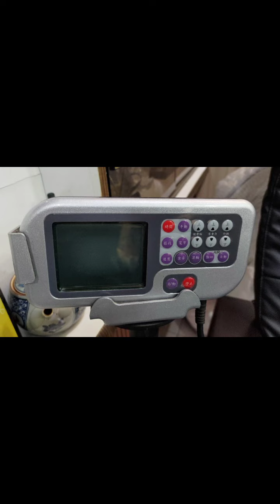按摩椅維修保養[文祺健康科技有限公司/跑步機/按摩椅/健身器材/專業的維修服務專家］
[文祺健康科技有限公司/跑步機/按摩椅/健身器材/專業的維修服務專家]
服務諮詢專線：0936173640江師傅
報修專線(LINE ID):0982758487連小姐
按摩椅每使用1~3年要做一次大保養
社區跑步機每使用50個小時或3個月要做一次大保養(個人可3個月自己做但每年最好請專業的維修師傅做一次大保養)每使用2000個小時或3年或電流過大時,要更換跑帶,每使用5000個小時或5年或磨損打滑時,要更換皮帶,若不常使用每星期最好啟動跑步機空轉一下,以免跑帶皮帶變形,不用時最好拔下電源插頭或關閉電源,買跑步機就像買車,是需要花錢養它的,只要是會動的機器都是需要保養及定期更換耗材,才能延長使用壽命才能安心使用!